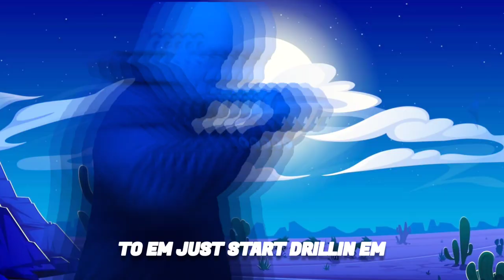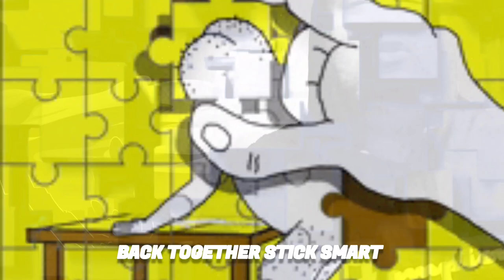Duels freestyle no beat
Duels freestyle no beat Cec